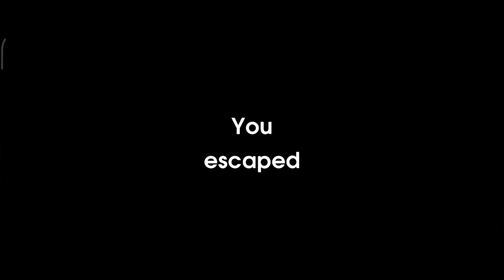Прохожу на экстриме Patient 186